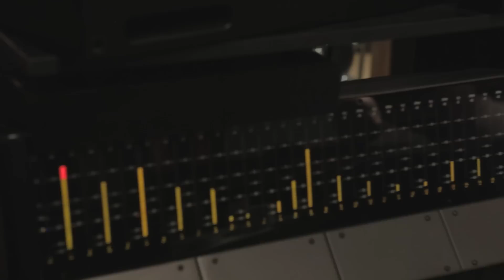Cristina Pato: Migrations 2013 NUEVO DISCO. Sunnyside Records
La gaiteira Galega Cristina Pato lanza su nuevo disco "Migrations" con SUNNYSIDE Records en el 2013. Jazz con Raíces para esta gallega residente en Nueva York y  miembro del Silk Road Ensemble de Yo Yo Ma.
Con Victor Prieto, Edward Perez, Eric Doob, Emilio Solla and GUESTS:
Edmar Castaneda, Mike Block, John Hadfield, Sandeep Das, Colin Jacobsen, Suso Vaamonde, Roberto Comesaña.
Enero 2013